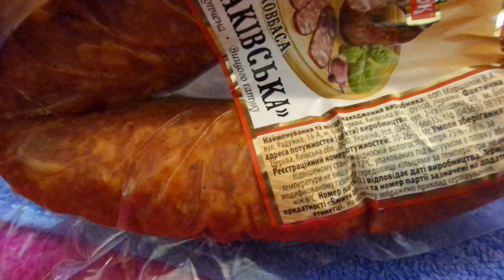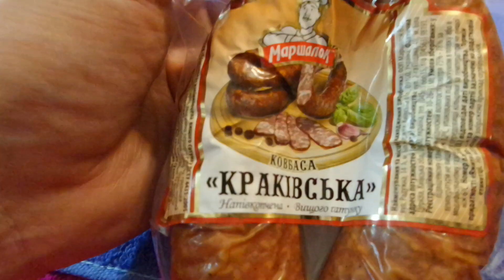i Маршалок Ковбаса напівкопчена Краківська Krakow semi-smoked sausage Украина Ukraine 20230610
Маршалок Ковбаса напівкопчена Краківська Krakow semi-smoked sausage Украина Ukraine